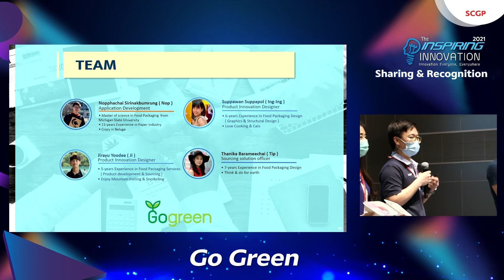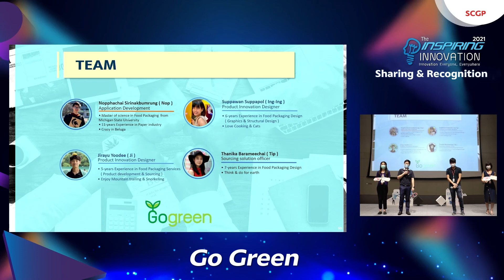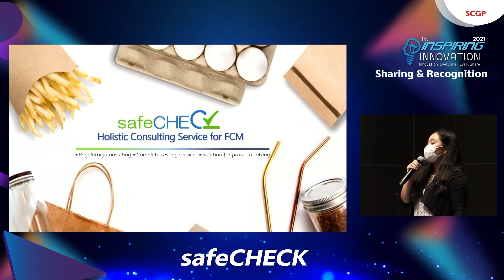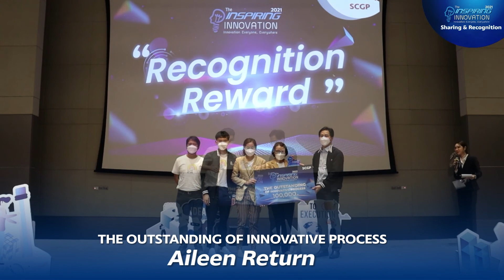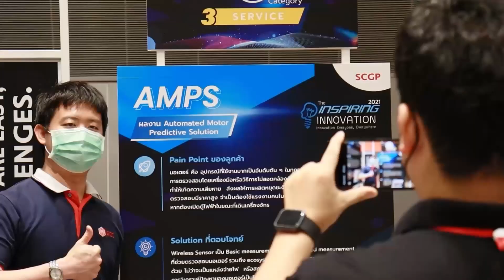[HIGHLIGHT] The Inspiring Innovation 2021 : Sharing & Recognition Day